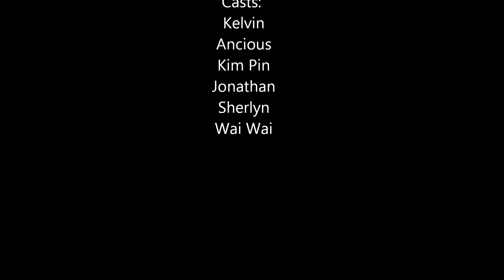Moral Video Assignment: The Good and the Bad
A video assignment about moral values I did with my friends in INTI IU.